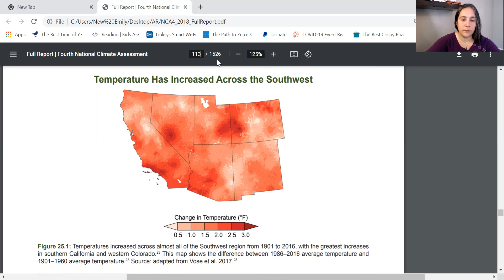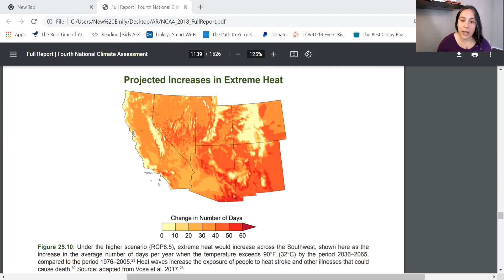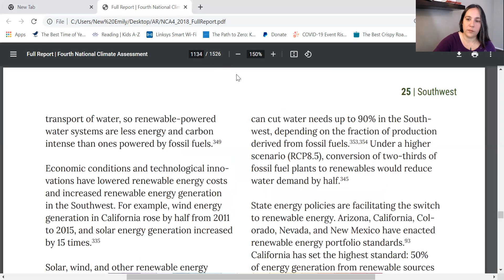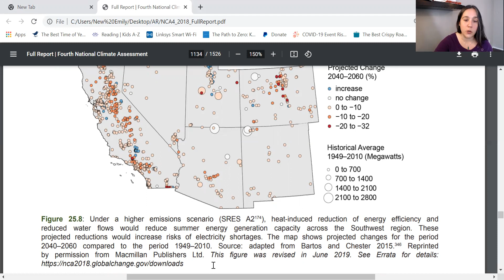2050 Climate Forecast for Arizona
This deep dive into the 2050 climate outlook for Arizona focuses on the state's water issues, changes in hot season length and agricultural zones, and power generation challenges.  The outlook for the state is challenging.  If you want to be in AZ long term, check out the outlook for your area.  It's time for you and your community to get ready!